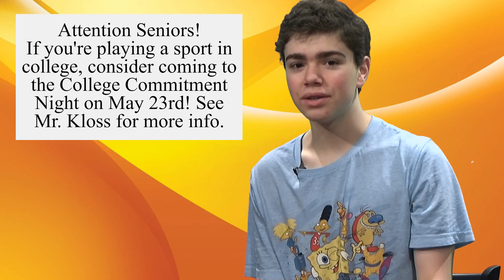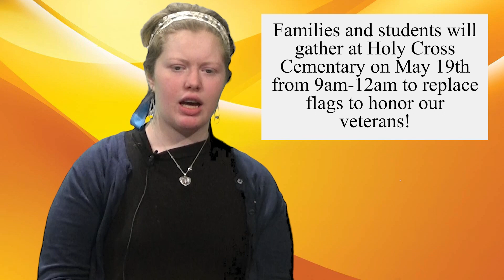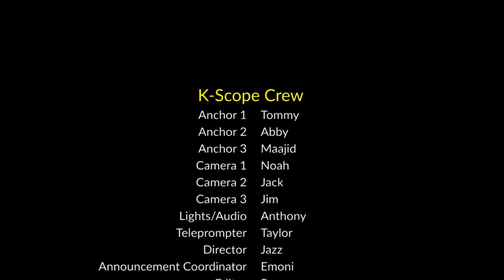May 3, 2018 - KScope